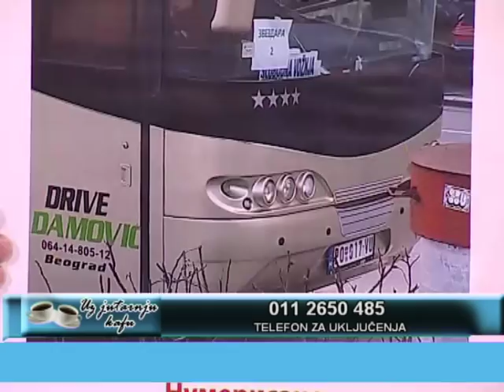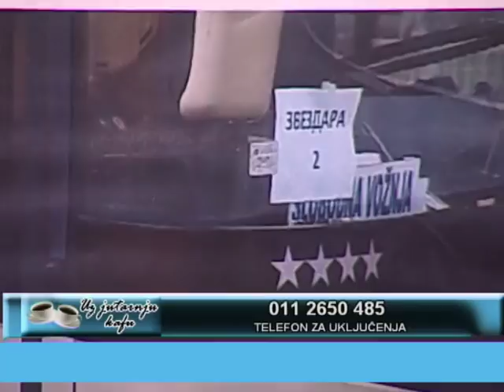EMISIJA UZ JUTARNJU KAFU 19.02.2018. JANKO VESELINOVIĆ